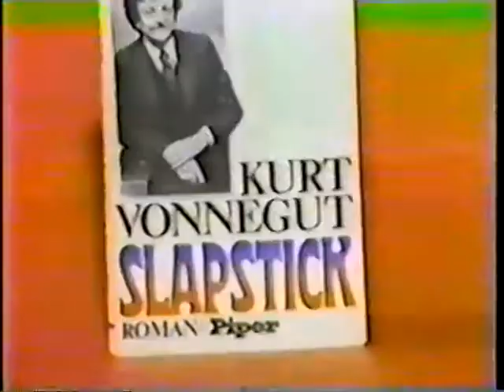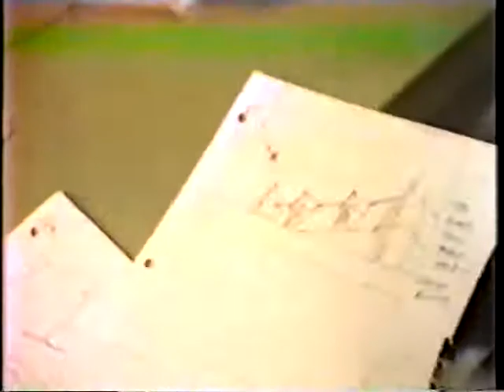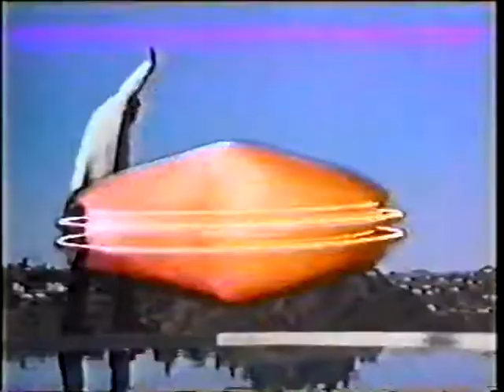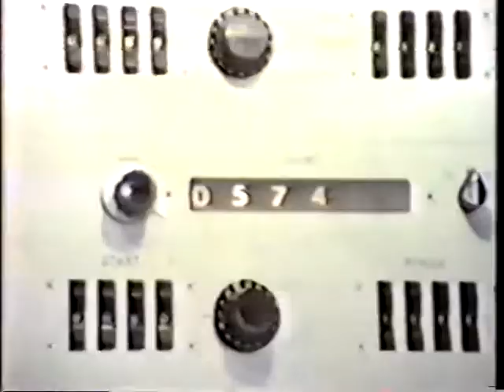The making of Slapstick of Another Kind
Starring Jerry Lewis and Madeline Kahn. From the Joe DiCesare collection.